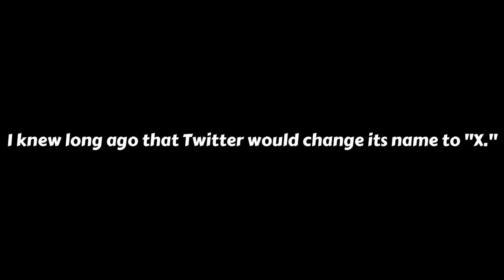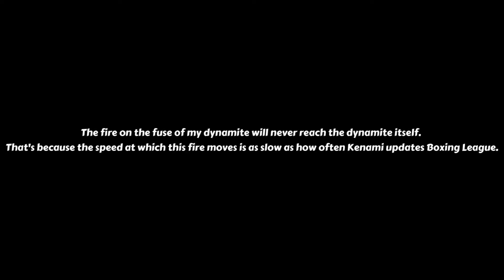*Strength* is the most important element in Boxing League (in my opinion 🤓)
I have skill issue lol

Time Stumps:
0:00 Intro
1:28 M68
3:23 Poison
5:13 Purgatory
7:31 X-Rage
9:26 Diamond
11:05 Danger
13:56 BIG
15:34 BIGGER
17:07 Outro